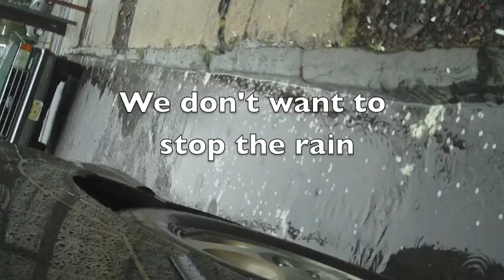Bicycle Power Rainwater Catchment System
At our Greenhouse in Camden, NJ we pedal a bicycle to water our plants. . . .